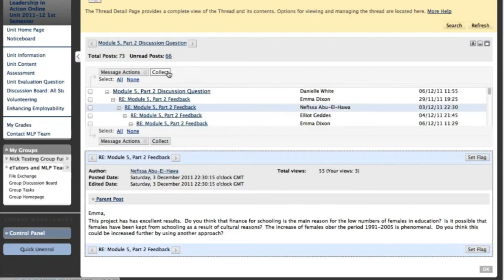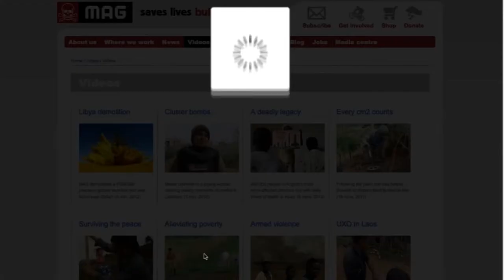Student Reflections on Assessed Discussions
This video provides greater explanation, from a student perspective, of the Assessed Discussions assessments that take place across the Leadership in Action lecture based and online based course units.